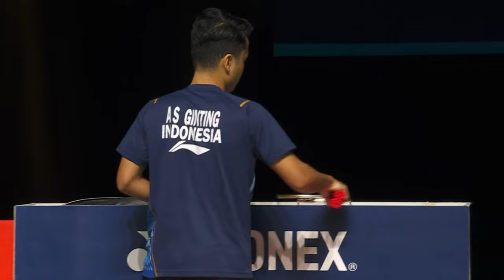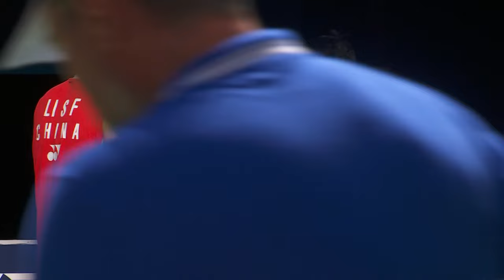YONEX French Open 2023 | Li Shi Feng (CHN) [8] vs. Anthony Sinisuka Ginting (INA) [2] | QF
Li Shi Feng (CHN) [8] vs. Anthony Sinisuka Ginting (INA) [2]